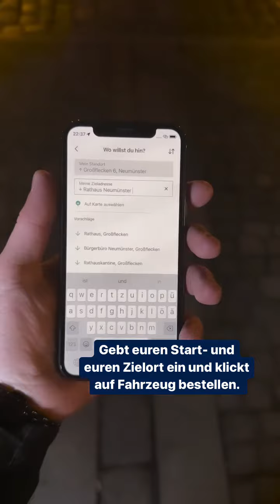Erleben: Hin&Wech in Neumünster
Kennt ihr schon das Angebot Hin&Wech in Neumünster? Wenn abends die Busse nicht mehr fahren, bringt euch Hin&Wech zuverlässig und kostengünstig nach Hause. 🚐

In unserem kurzen Video erklären wir euch, wie Hin&Wech funktioniert. Es ist wirklich einfach sich ein Fahrzeug zu bestellen und funktioniert komplett über die Hin&Wech App. Preislich baut das Angebot auf dem SH-Tarif auf. Zusätzlich zu den normalen Preisen im SH-Tarif kommt noch ein Euro Fahrtkostenzuschlag hinzu. 📱✨

❓💬Habt ihr Hin&Wech oder andere On-Demand Angebot schon mal ausprobiert? Schreibt es uns in die Kommentare!